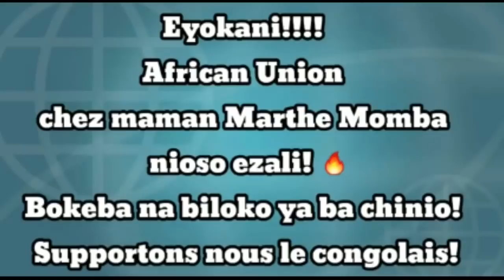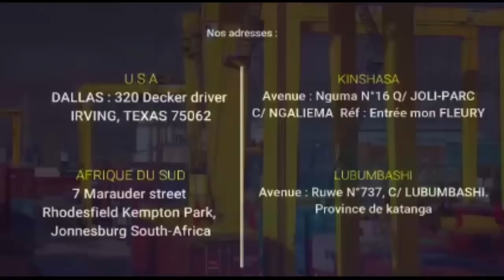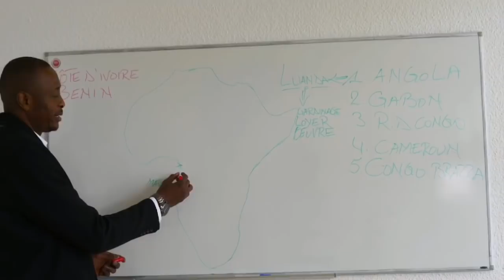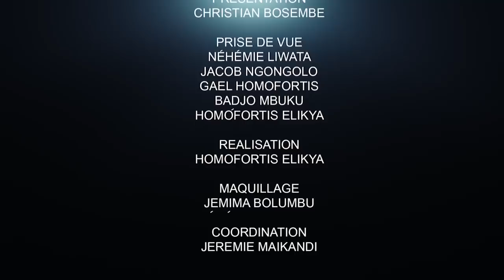GUERRE DE CLANS AU LUALABA,() FIFI MASUKA ET MUYEJE QUI CONSTRUIT? DON ISRAËL ÉCLAIRE.